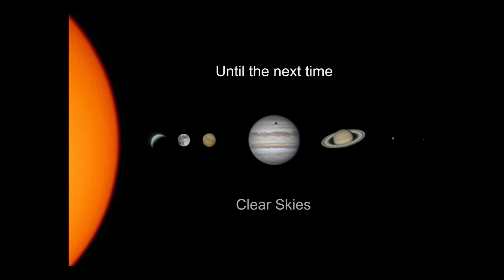Esprit 120ED gives great round stars to the edge of the image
Hi, I’m Ian and I live in Surrey in the UK.

You may have seen I recently acquired a Sky-Watcher Esprit 120ED telescope and managed to take some initial images with this and my ASI294MC Pro.

In this short video I wanted to show how impressed I am with this telescope and in particular in getting round stars right out to the edge of the field of view/sensor.

I am using the related Sky-Watcher corrector/flattener with this scope and I am amazed at the results. I'm getting some very high-quality images.

I used my ipad to move around an image I processed of the Elephant Trunk nebula to show how good the stars are.

Image:
6th and 10th December 2021
25 and 35 images of 300 seconds (25 and 10 junks) Bin 1
Camera Temp -10
60 Auto Flats and 60 Dark Flats and 1 Master Dark (300 seconds)
Processed with Deep Sky Stacker/PixInsight/Topaz Denoise/Photoshop

Main Equipment:
• Sky-Watcher Esprit 120ED
• Sky-Watcher Esprit 120ED Field Flattener/Corrector
All above acquired from FLO

• Sky-watcher EQ6-R-PRO equatorial mount
• ZWO ASI 294MC-Pro single shot colour camera
• ZWO 60mm Finder/Guidescope
• ZWO ASI 120MM Mini
• Baader 610mm Longpass Red Colour Filter
• ASIAir Pro
• Optolong L-Extreme Filter